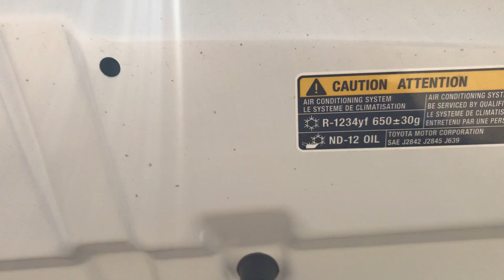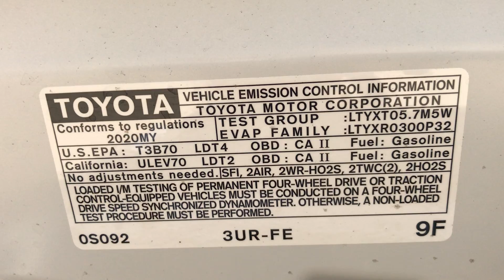Engine 2020 Toyota Tundra SR5 TSS OFF-ROAD iFORCE 5.7L V8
Engine Toyota Tundra 2020 SR5 TSS OFF-ROAD
2020 Tundra lineup no longer includes the previously standard 4.6-liter V-8. Instead, every model is now fitted with the 5.7-liter V-8.  Tundra's engine and transmission are prehistoric. The standard 5.7-liter V-8 is good for 381 horsepower and 401 lb-ft of torque. Rear-wheel drive is standard and four-wheel drive is optional for both setups, but not for all cab-and-bed configurations. EPA rates its V-8 with four-wheel drive at 13 mpg city and 17 mpg highway.